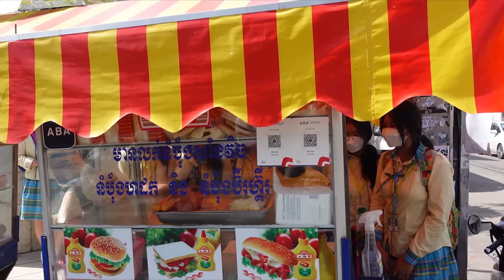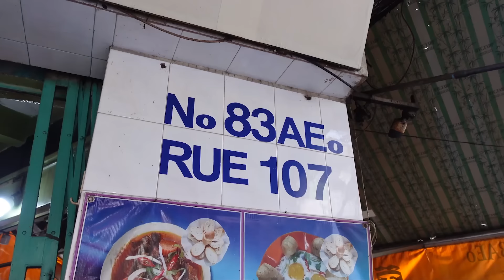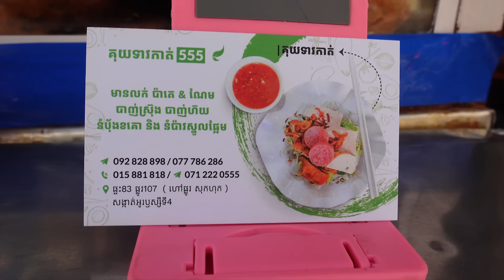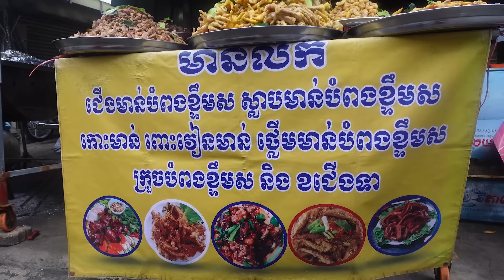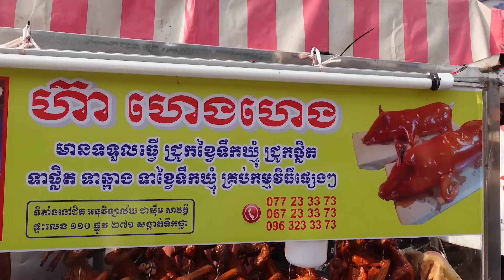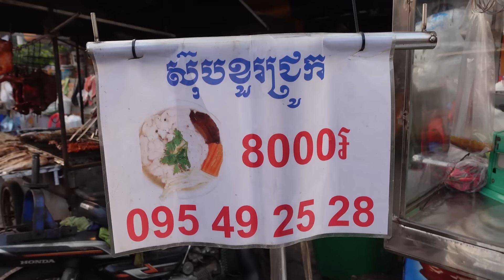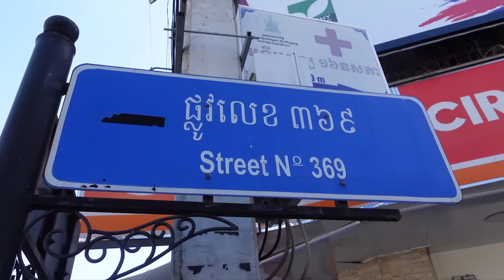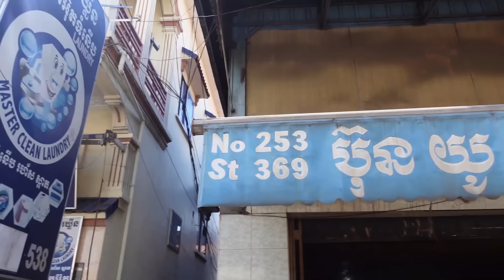So Inspiring! Amazing Lady Vendors Compilation | Cambodian Street Food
We all love Food. Welcome to Street Food TV. Nice to meet you🙏

00:00 10 yrs in Sandwich Business! Skillful Vendor Fast Serving $0.75 Sandwich

04:41 Since 1990! Popular Steamed Rice Rolls In Phnom Penh

10:26 Spicy Fried Garlic Chicken Organs & Feet

19:27 Lady with Amazing Skills! Super Speed Donuts Master

31:24 Lady with Amazing Chopping Skills Selling Crispy Pork Belly & Intestines

41:29 Mouth-Watering! Popular M'JU KRALOK (Khmer Spicy Fruit Salad) Making

46:22 From 1 AM Cooking & Serving Best Breakfast BORBOR KREUNG (Fish Rice Porridge)

54:30 Famous Mother-Daughter Noodles

1:08:56 2 Hard Working Elderlies Serve Fresh Palm Fruit, Boiled Banana, Pandan Cake

1:14:41 Non-Stop Cooking from 5 PM to Midnight! Spicy Fried Snail Meat, Beef Organs with Prahok Sauce & More

1:24:43 Teen's Favorite Street Food! Best Spot for Pong Tea Kon, Crispy Banana, Steamed Snails, Grilled Egg

1:35:45 So Popular! $1 Crispy Yellow Pancake (Banh Chav) & Fresh Spring Rolls